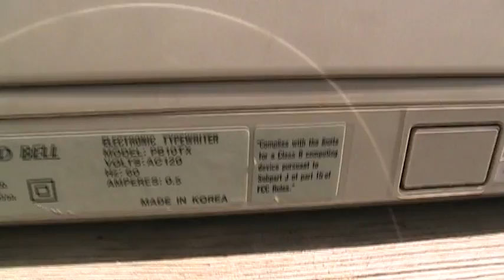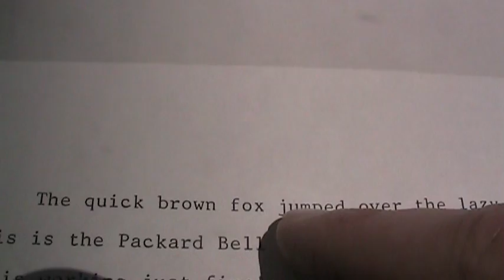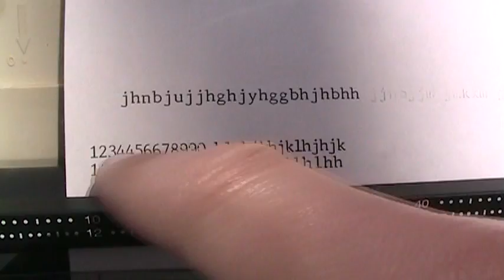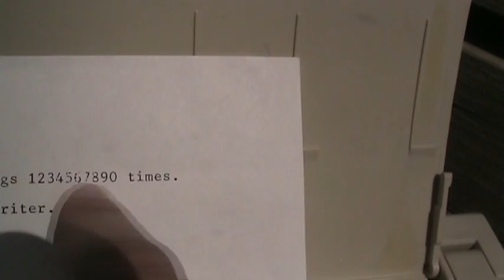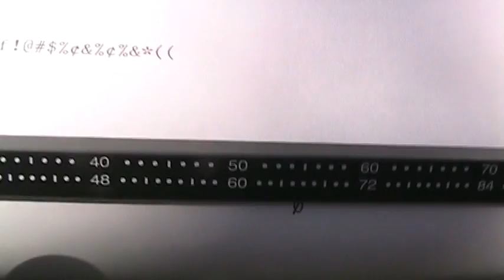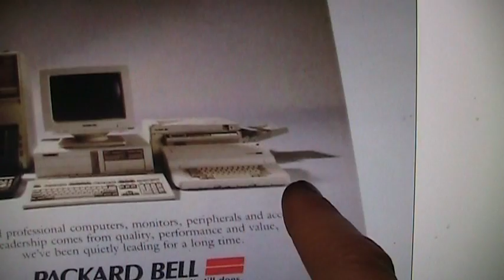Packard Bell PB10TX electronic typewriter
For the younger generation who have never used one, here is an overview of how a typewriter works, featuring the Packard Bell PB10TX electronic typewriter from the late 1980s.